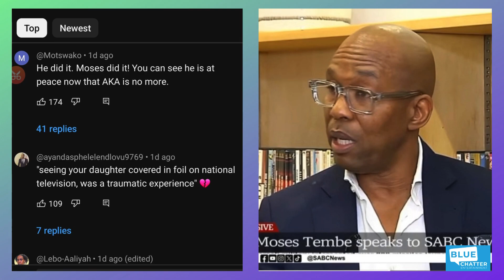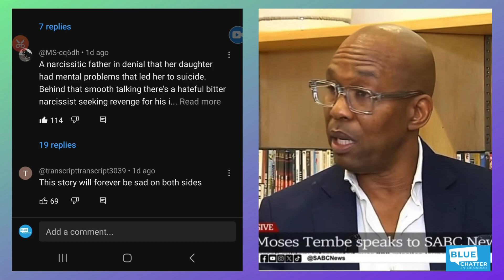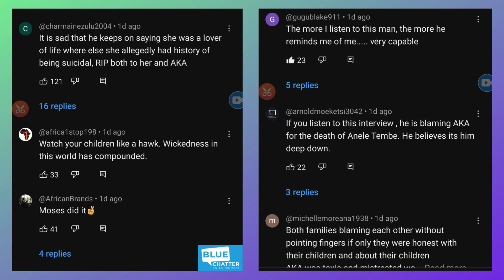💔🙄 Moses Tembe finally speaks out about AKA and what happened to his daughter Anele Tembe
Photos, videos and screenshots used in this video do not belong to Blue Chatter Entertainment. Names of the different accounts from (X) Twitter, Instagram, Tiktok, Youtube, Facebook, etc appear as Video plays. Some of the photos, videos and screenshots might have been altered to enhance and support the layout of each page as the video Plays.